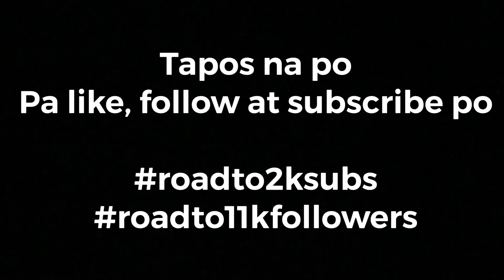We go behind the scenes of my Liempo review! | Life of the Zarkman ep #107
A lot of thought and preparation goes into these shoots, but you learn a lot and that's important!